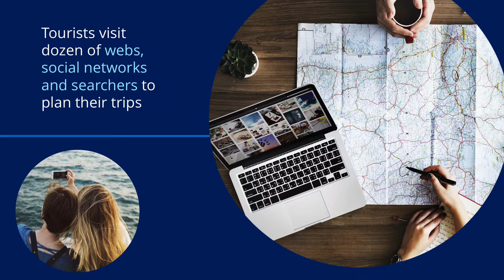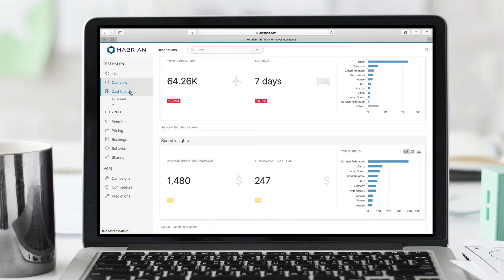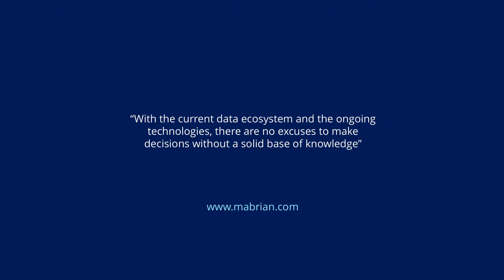Mabrian Technologies - English version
Mabrian's platform provides Travel Intelligence for Smart Destinations by analysing tourist Big Data from multiple data sources. It identifies and predicts tourism dynamics.
There is an immense ocean of data with a lot to say about the market, we help you to transform it into specific insights.